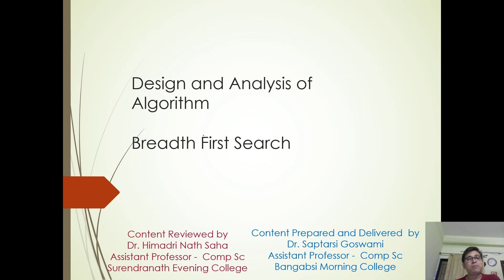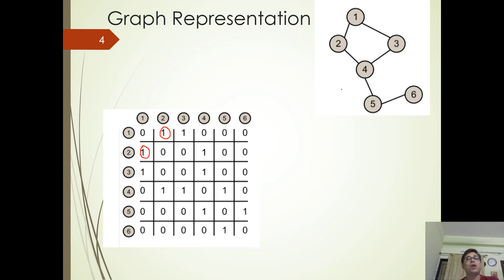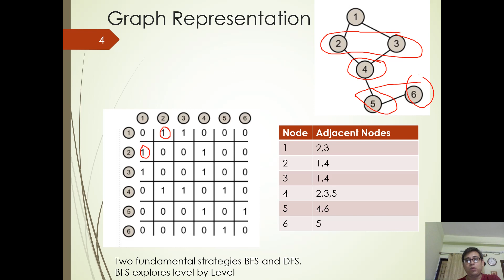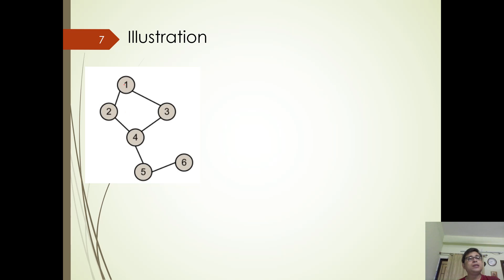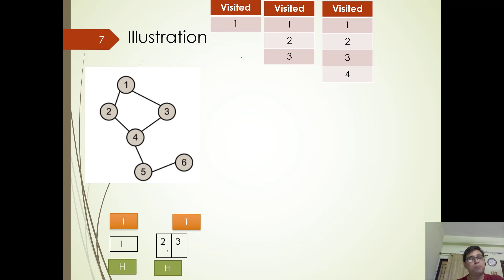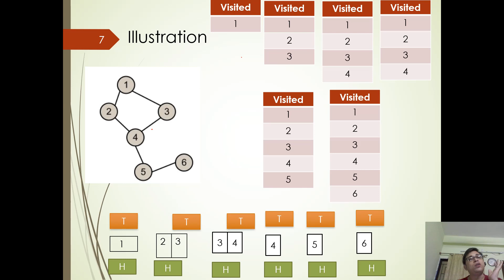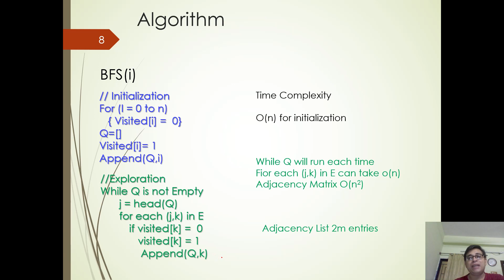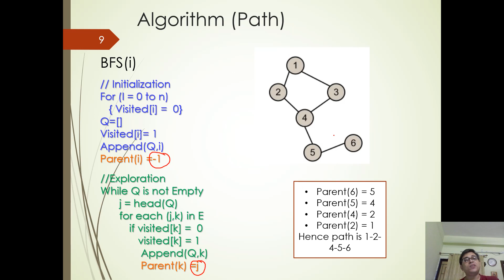lec 11 Graph BFS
1) Finding reachablity
2) How BFS works illustration
3) BFS Algorithm
4) Time Complexity
5)  How to find path?